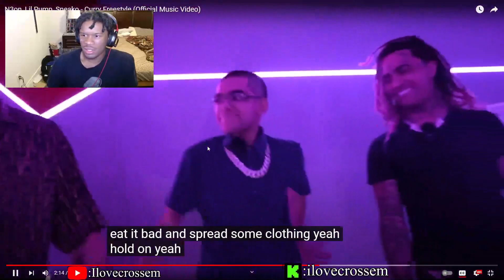N3on, Lil Pump, Sneako - Curry Freestyle Reaction - It's TRASH